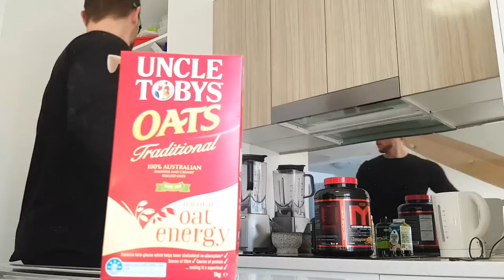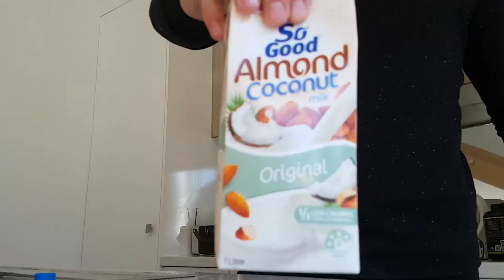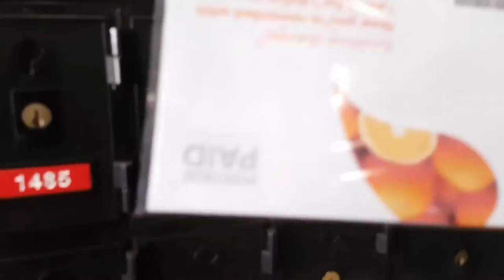MAKING GAINS DAY 27 | A DAY IN THE LIFE OF AN ASPIRING NATURAL BODYBUILDER